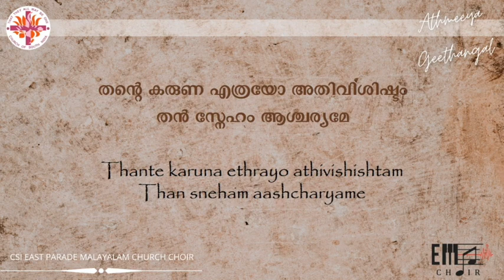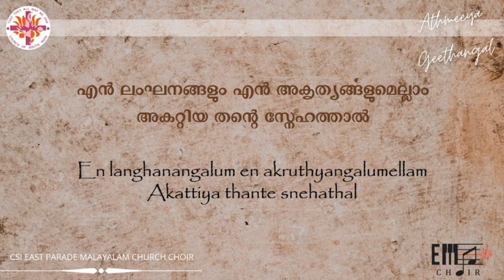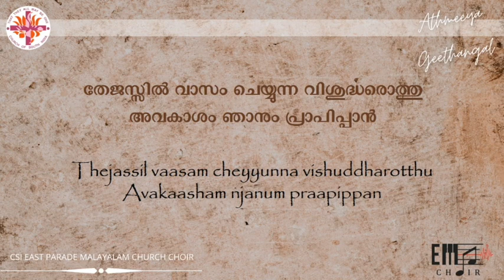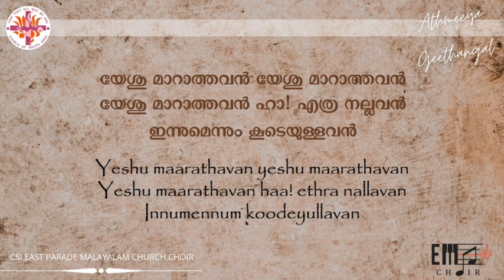സർവ്വസൃഷ്ടികളുമൊന്നായ് | Sarvvasrushtikalumonnai | CSI East Parade Malayalam Church Choir,Bangalore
Recording from the online convention of CSI East Parade Malayalam Church, Bangalore conducted during COVID 19 pandemic.